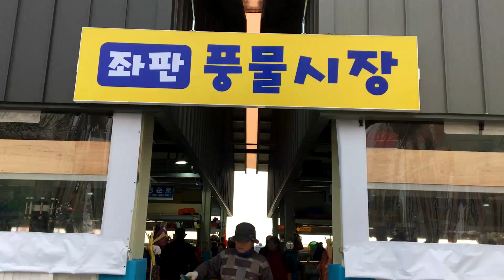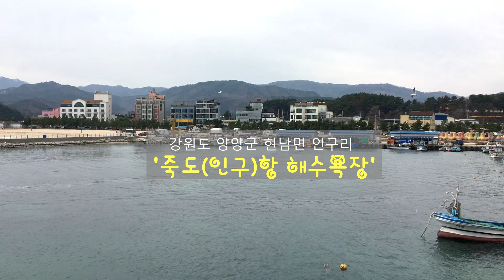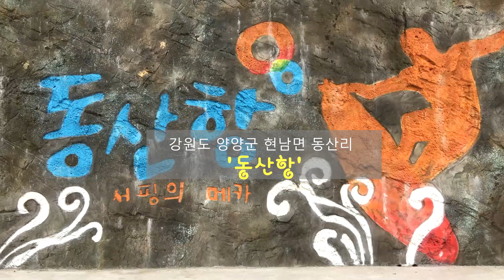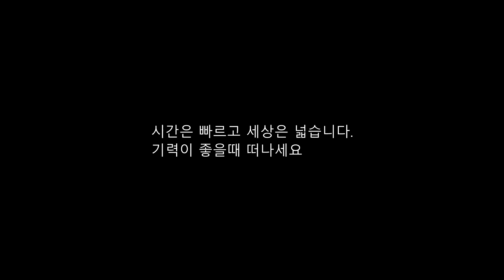[황금스픈TV]캠핑카여행|강릉차박지점검|주문진|기사문항|동산항|인구방파제|갯마을해수욕장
강릉일원이 항구등을 둘러보았습니다. 늘 동해바다에 가면 각각의 항구등을 돌아보게 됩니다. 그러면서 차박지가 가능한지 이곳은 어떤지 알아보게 되는거죠 그러다가 좋은 위치가 나오면 기록을 해두고 또 하루 머물기도 합니다. 구석구석 다 돌다보니 내집처럼 느껴질때가 많습니다. 거리만 가까워도 참 좋을텐데 아쉬움이 크네요 ^^